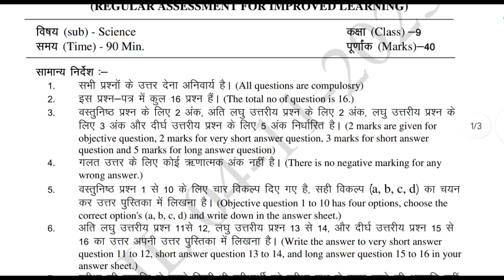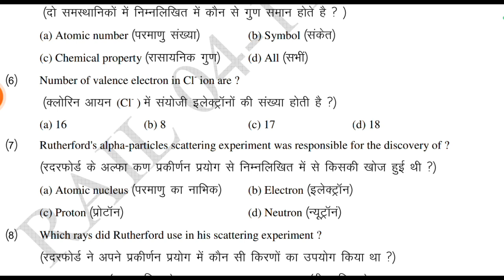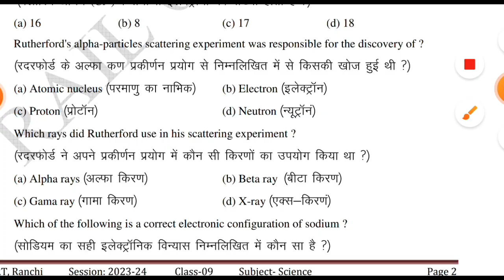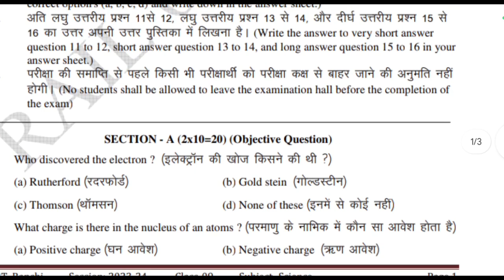Class 9th Science Weekly Test Answer | Jac Board Class 9th Science Weekly Test Answer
Class 9th science weekly Test Answer
jac board class 9th science weekly test answer key